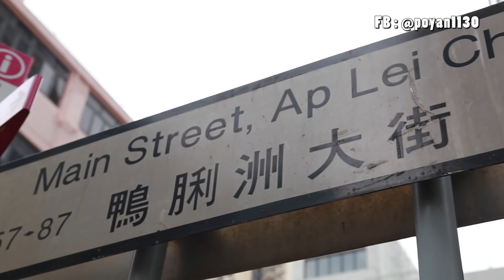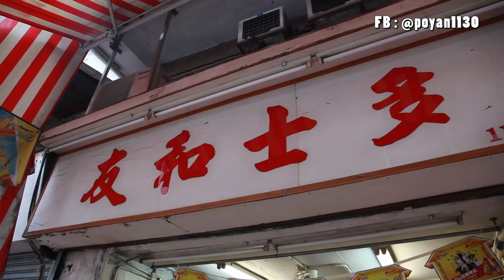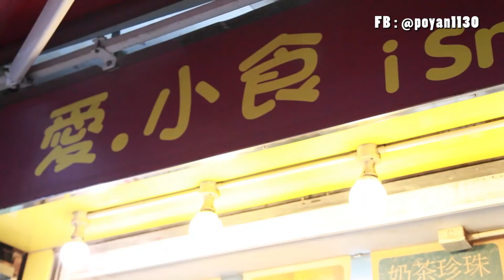【鴨脷洲覓食🦆】金鐘轉10分鐘地鐵即到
(細細聲講) 其實今次係我咁大個女，第一次踏足鴨脷洲，原來係金鐘搭10分鐘地鐵就到喇~ 我全日就好似尋寶咁，周圍搵好嘢食，感覺好新鮮，下集仲去咗搭艇仔，直頭覺得自己去咗個短Trip咁啊!!!

餐廳資料:
-妹記佩蘭鹵水鴨專門店 (鴨脷洲大街124號地下)

-陳新記 (鴨利洲大街鴨利洲市政大廈1樓)

-友和士多 (鴨脷洲大街110號前舖)

-愛。小食 (鴨脷洲大街84號地下B舖)

鍾意去玩去食嘅朋友快啲Follow我喇😆

►ViuTV《Girls' Talk》《兩蚊遊 I 》節目主持、演員、Vlogger
【I.G.】FungPoYan
【F.B.】@poyan1130